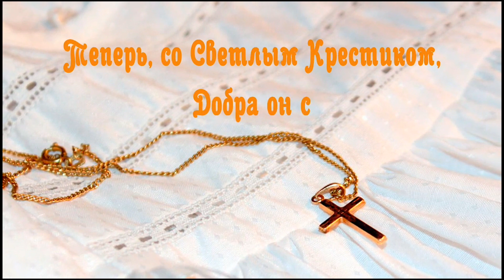Krestini Emir,Damir,Maija. Vilnius.1dalis